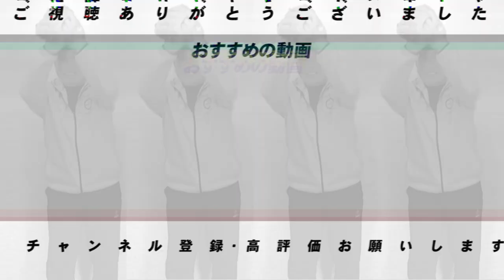【大注目】エキシビションマッチを見て後半戦が楽しみな選手【プロ野球ニュース】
■コーチの配置転換に関する動画